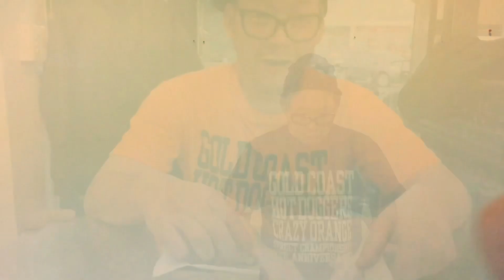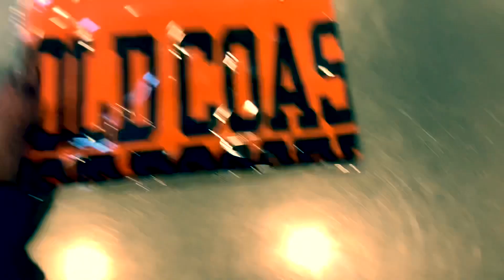GOLD COST HOT DOGS❣️Tシャツ紹介❣️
かみさんに❣️お願いして❣️シカゴのソールフード❣️イタリアンビーフを再現してもらいました❣️
味もそっくりで❣️感激しました❣️ 🤣👍
半袖Tシャツ  ¥2500です❣️